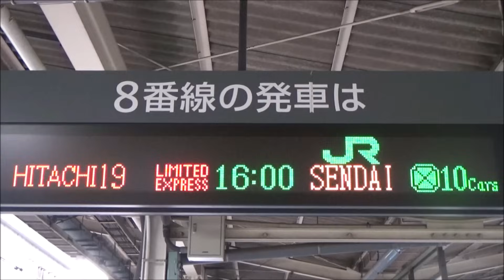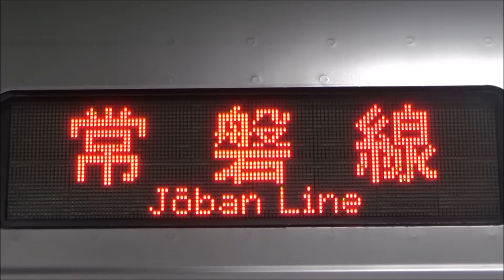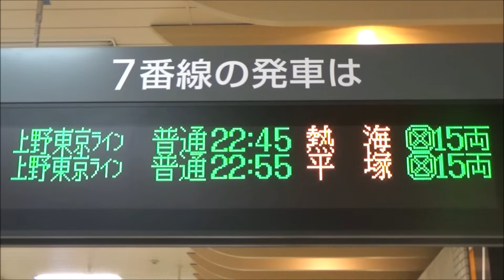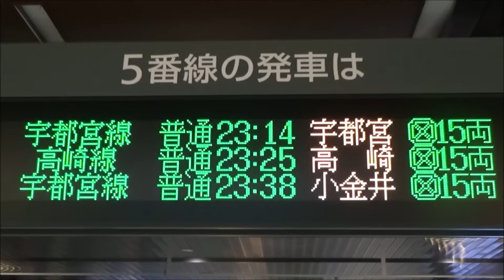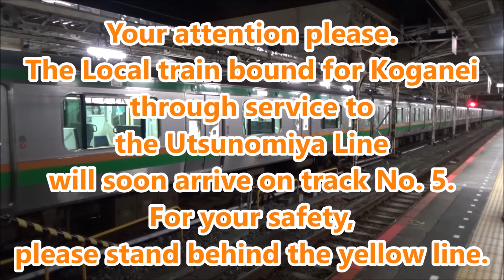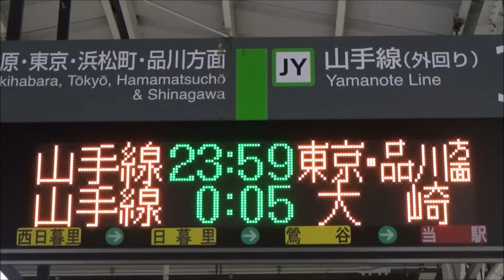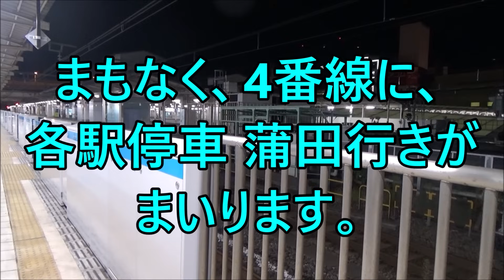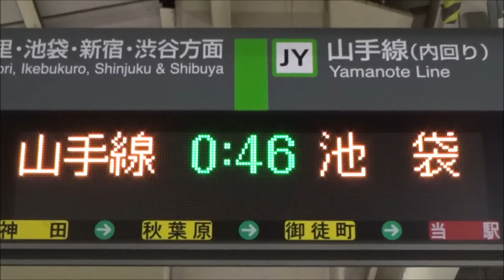終電ウォッチ☆JR上野駅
JR常磐線・宇都宮線・高崎線・山手線・京浜東北線・上野東京ライン 上野駅で、各方面への最終を撮影しました。
※木曜日・金曜日・土曜日の撮影です。

☆見どころ
0:07 16時発 E657系 特急ひたち19号 仙台行き
2:59 20時54分発 E231系 普通伊東行き
（伊東線 熱海～伊東への最終電車）
5:15 20時54分発 E231系 普通黒磯行き
（宇都宮線 宇都宮～黒磯への最終電車）
7:29 21時発 E657系 特急ひたち29号 いわき行き
（特急ひたち号いわき行き 最終電車）
9:42 21時24分発 E531系 快速高萩行き
（常磐線 勝田～高萩への最終快速電車）
12:10 22時発 E657系 特急ときわ87号 高萩行き
（特急ときわ号高萩行き 最終電車）
14:55 22時16分発 E231系 普通沼津行き
（東海道線 熱海～沼津への最終電車）
17:28 22時30分発 E231系 快速アーバン 前橋行き
（両毛線 高崎～前橋への最終電車）
19:20 22時45分発 E233系 普通熱海行き
（東海道線 小田原～熱海への最終電車）
22:09 22時49分発 E531系 快速勝田行き
（常磐線 土浦～勝田への最終電車）
23:54 22時55分発 E231系 普通平塚行き
（上野東京ライン東海道線直通の最終電車）
 26:46 23時発 E657系 特急ときわ91号 勝田行き
（特急ときわ号勝田行き 最終電車）
28:56 23時6分発 E231系 普通東京行き
（上野東京ライン最終普通電車）
31:53 ★終電★ 23時8分発 E657系 特急ときわ92号 品川行き
（上野東京ライン 最終電車）
33:00 23時14分発 E233系 普通宇都宮行き
（宇都宮線 小金井～宇都宮への最終電車）
36:07 23時25分発 E233系 普通高崎行き
（高崎線 籠原～高崎への最終電車）
39:13 23時33分発 E233系 各停大船行き
（根岸線 磯子～大船への最終電車）
41:40 ★終電★ 23時38分発 E231系 普通小金井行き
（宇都宮線 最終電車）
44:58 23時42分発 E531系 快速土浦行き
（常磐線 取手～土浦への最終電車）
48:57 ★終電★ 23時46分発 E233系 普通籠原行き
（高崎線 最終電車）
52:15 23時48分発 E233系 各停桜木町行き
（京浜東北線・根岸線 蒲田～桜木町への最終電車）
54:10 23時59分発 E235系 池袋行き
（山手線外回り 大崎～池袋への最終電車）
56:15 0時発 E231系 快速取手行き
（常磐線 我孫子～取手への最終電車）
58:50 0時8分発 E233系 各停大宮行き
（京浜東北線 南浦和～大宮への最終電車）
1:00:32 0時12分発 E231系 快速我孫子行き
（常磐線 松戸～我孫子への最終電車）
1:03:11 0時14分発 E235系 大崎行き
（山手線内回り 池袋～大崎への最終電車）
1:04:55 ★終電★ 0時22分発 E233系 各停蒲田行き
（京浜東北線南行 最終電車）
1:07:30 0時25分発 E235系 大崎行き
（山手線外回り 品川～大崎への最終電車）
1:09:08 ★終電★ 0時30分発 E233系 各停南浦和行き
（京浜東北線北行 最終電車）
1:11:17 ★終電★ 0時33分発 E231系 快速松戸行き
（常磐線 最終電車）
1:13:14 ★終電★ 0時39分発 E235系 品川行き
（山手線外回り 最終電車）
1:15:34 ★終電★ 0時46分発 E235系 池袋行き
（山手線内回り 最終電車）
1:17:37 終電後の上野駅 シャッターが閉まる様子